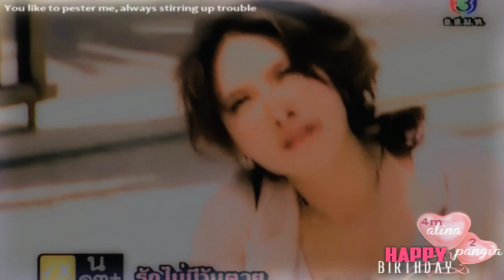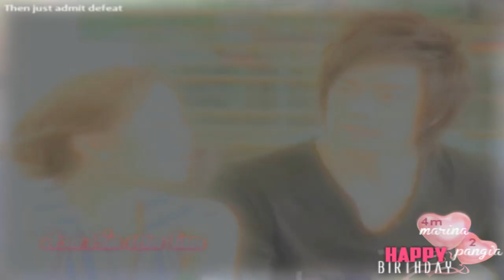▶ IF YOU FIGHT | ʜʙᴅ ᴘᴀɴɢɪᴀ ᴄᴏʟʟᴀʙ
++I would like to thank everyone for helping me with this awesome collab sorry about the cutting on some of the vids, it was a little bit too long. XD

Ｍｅｓｓａｇｅ 2 Ｐａｎｇｉａ:

Happy Birthday Pangia a.k.a Dinoland! Lol just kidding...Get ready because I'm gonna sound very cheesy for the first time EVER in my LIFE and It'll be my last! But yea, wish for you to achieve everything you want this year sister! I'll try saving up so that one of these days we'll get to go to Thailand and visit our HOTTIES! Hopefully the world does not come to an end and so does our sisterhood! Although we've had plenty of arguments. maybe fights =P but yea your still one older sister to me...Me and the amazing editors put together this surprise collab for you and we hope that you like it!!! ENjoy =D

Artists: Pakorn Wongporn & Methinee Baimuang
Song: Rang Mah Kor Rang par (If You Fight, I'll Fight Back!)

Theme: A couple always fighting and teasing each other! (Funny+Cuteness involved)

SUB TO THESE EDITORS BELOW!

[part 1] b4nl8er - Kohn Teun

[part 4] b4nl8er - Mae Ka Khanom Wan